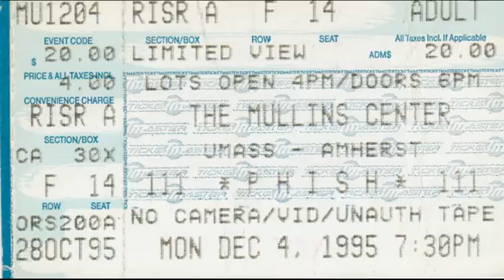1.2 | 1995.12.04 - Gumbo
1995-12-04 Mullins Center, Amherst, MA